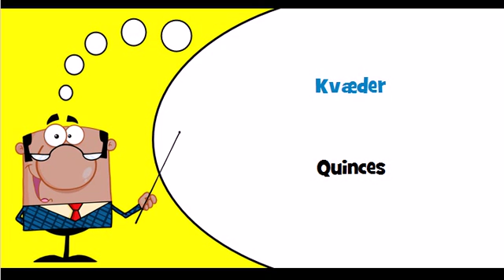Danish vocabulary Theme = Æbler